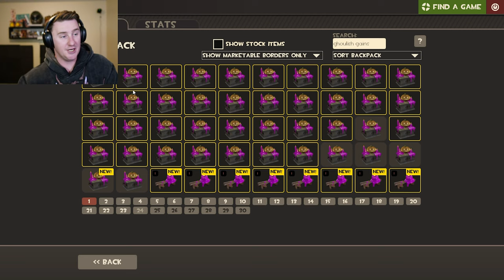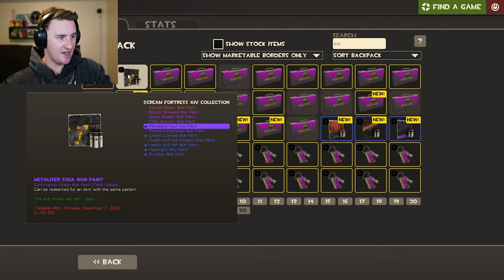SCREAM FORTRESS MEGA UNBOXING! MY FIRST UNUSUAL! (GONE WRONG)